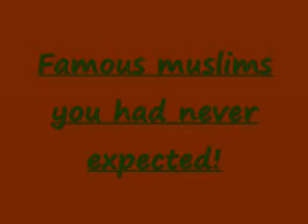bintulu-Famous Muslims you had never expected!